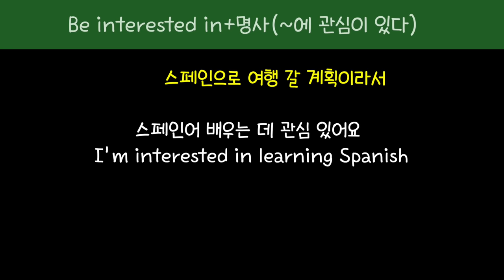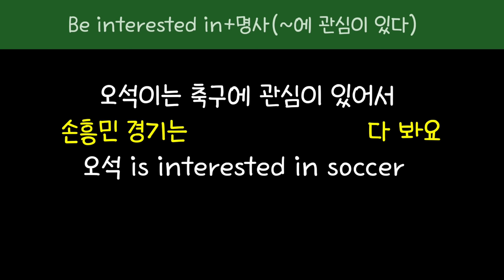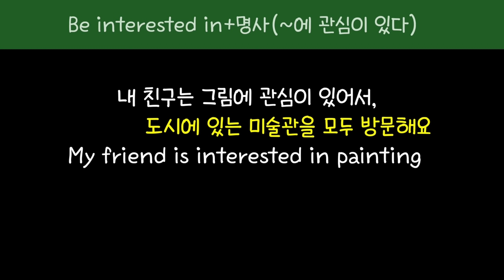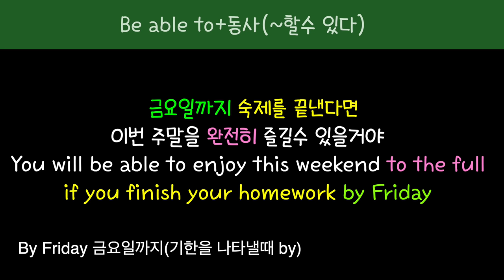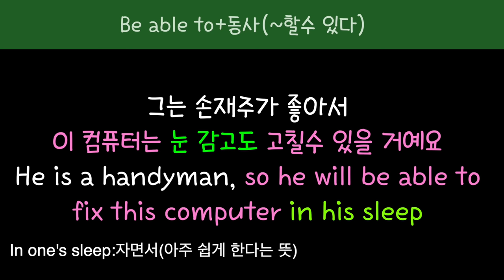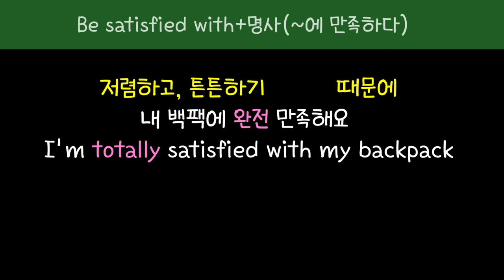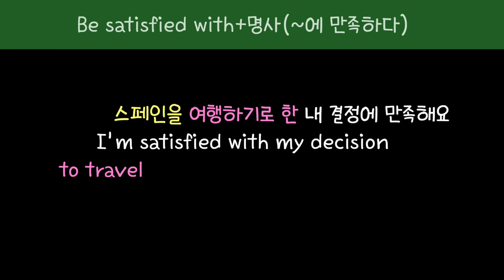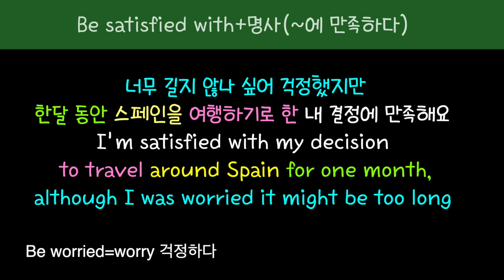[로지스쿨]#133 The best English idioms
한 번 들으면 신기하게 외워지는
문장 만들기 시리즈 1탄입니다.
원어민들이 밥먹듯 매일 매일쓰는데 교과서에도 나오는
실용성 만점 문장을 내꺼로 만들어보세요!^^
"오석"은 구독자분의 성함입니다. 구독자 분들의 의견과 건의사항을 적극 반영하는 로지스쿨입니다 ^^